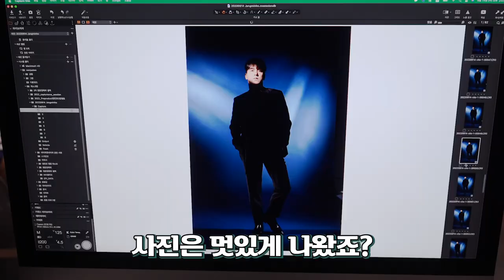장민호ㅣ얼굴만 봐도 재밌다😍 앨범포토와 공식굿즈 촬영 비하인드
짱아 여러분! 안녕하세요🤗
앨범포토와 공식 굿즈 비하인드 영상으로 돌아왔습니다
오늘도 재밌게 시청부탁드려요💖